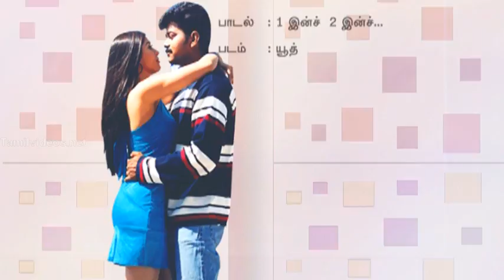One Inch Two Inch HD